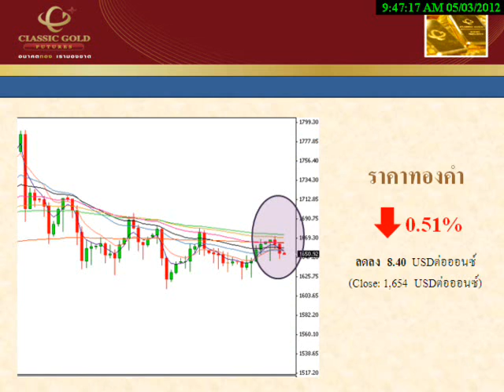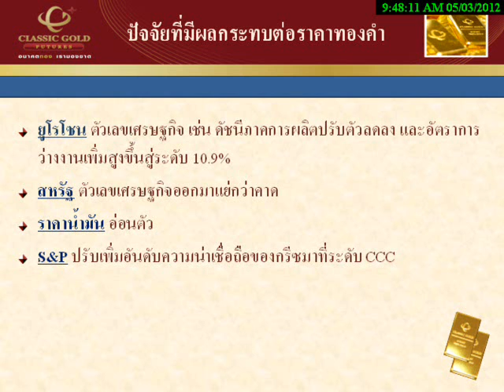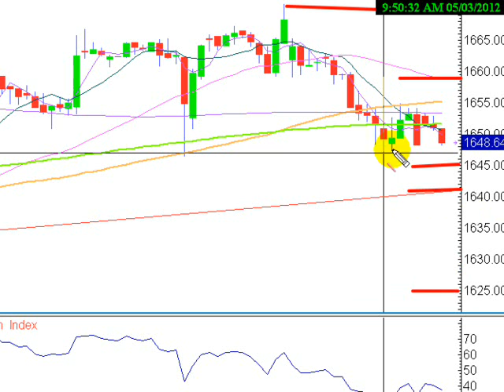รายการ Morning Talk 03052012 By classicgoldfutures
รายการ Morning Talk วิเคราะห์แนวโน้มราคาทองคำและซิลเวอร์ วันพฤหัสที่  3 พฤษภาคม 2555 โดย ฝ่ายวิจัย บริษัท คลาสสิก โกลด์ ฟิวเจอร์ส จำกัด